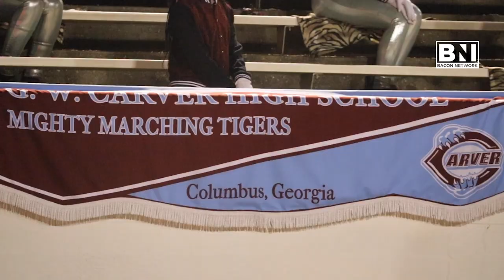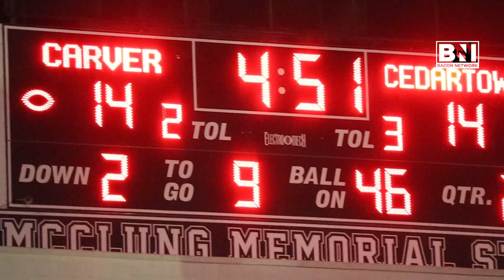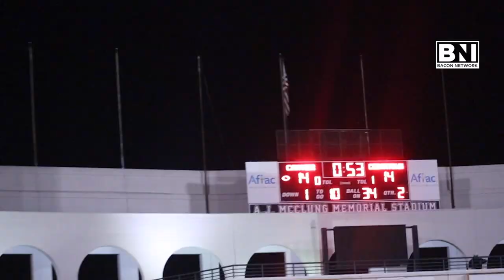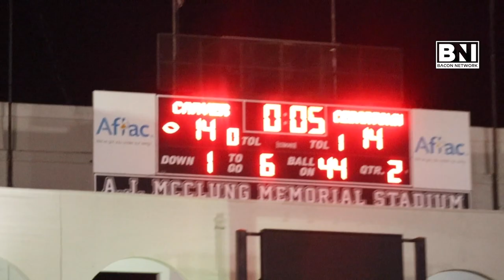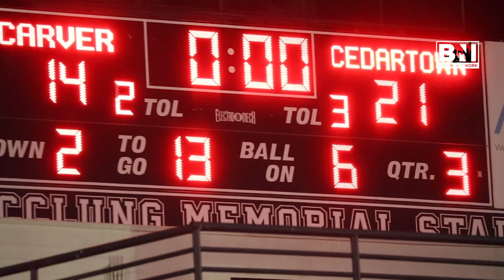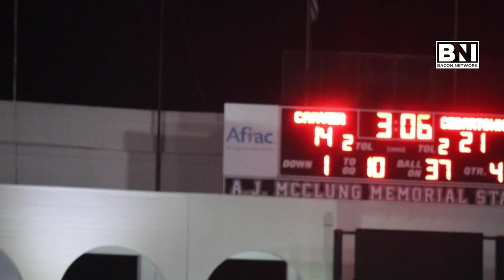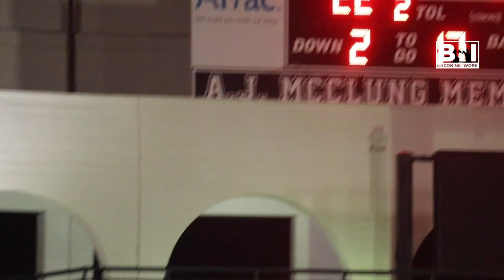Carver vs Cedartown semi finals EP. 13 Semi-finals GHSA state playoffs 2021 FULL GAME HIGHLIGHTS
Carver Columbus battles Cedartown Bulldogs in a THRILLER for chance to advance to State!